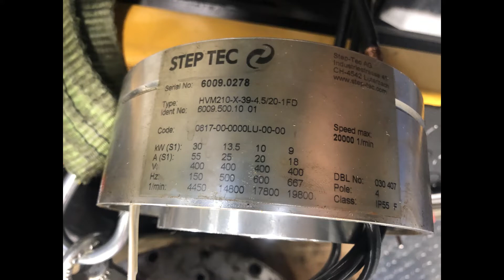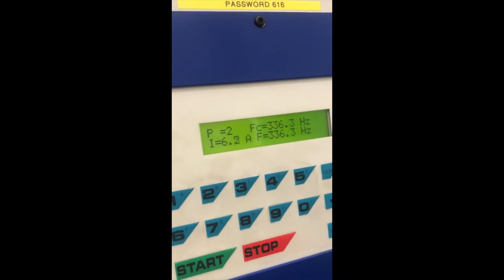Micron HPM 600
Spindle servo motor tamiri 20.000 rpm